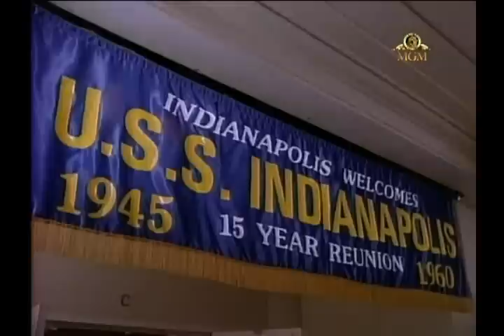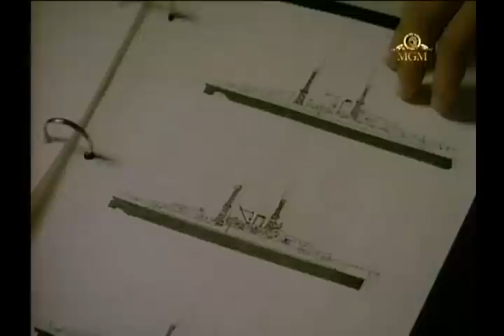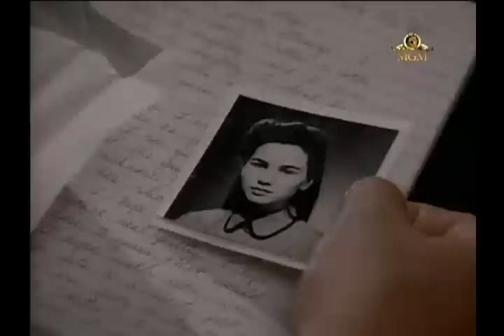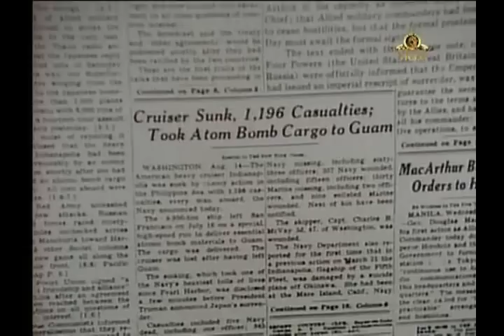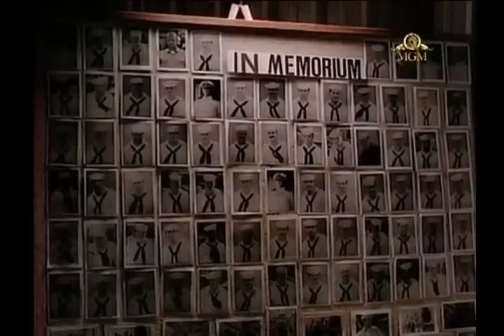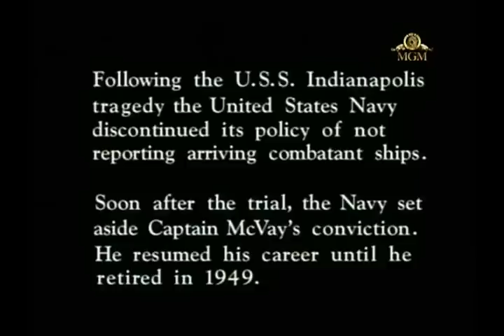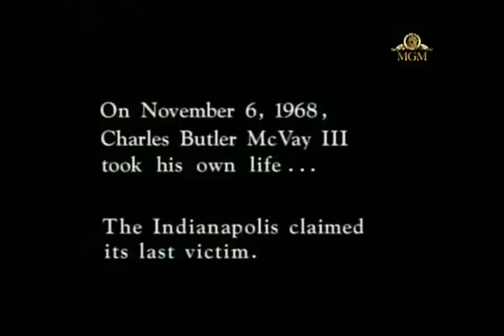Operace Žralok (1991) český dabing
Akční / Válečný
USA

Zfilmovaný skutečný příběh lodi U.S.S. Indianapolis, která dopravovala součásti atomové bomby, později svržené na Hirošimu. Z důvodu vyšší bezpečnosti byly přepravovány lodí a ne letadlem. Loď a její posádka úkol splnila, ale na zpáteční plavbě byl bitevní křižník torpédován japonskou ponorkou. Posádka bez větších ztrát opustila loď, ale utajení a administrativní zmatek v americkém námořnictvu byl tak značný, že po lodi a její posádce nikdo nepátral. 2/3 posádky padly za oběť žralokům než byli trosečníci objeveni průzkumným letounem... (ČSFD)